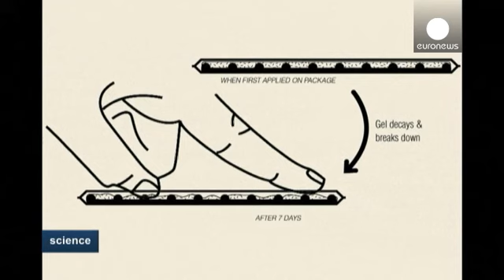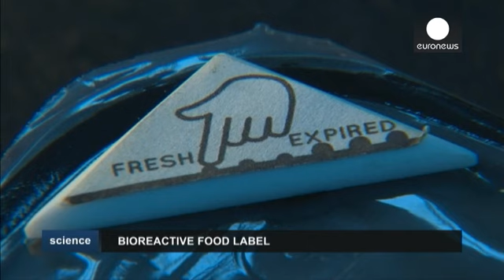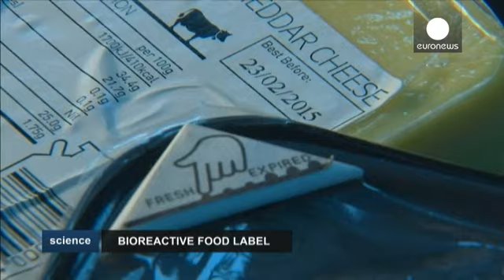Biyo-reaktif etiket - science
Dünya Bankası, her yıl çöpe atılan yiyecek miktarını utanç verici olarak tanımladı. Sadece İngiltere'de her yıl 15 milyon yiyecek maddesi çöpe atılıyor.

Endüstriyel tasarım öğrencisi Solveiga Pakstaite, tasarladığı yiyecek etiketleriyle bu soruna bir çözüm arıyor. Pakstaite tasarladığı ürünü "içerdiği hayvan jelatini aracılığıyla paketteki yiyecek maddesinin bozulma derecesini bildiren biyo-reaktif etiket" olarak tanımlıyor: